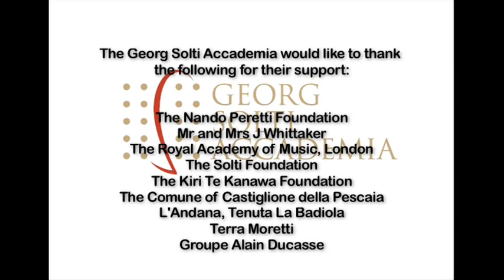Inside the Georg Solti Accademia (2008)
Jonathan Papp, Lady Valerie Solti, Dame Kiri te Kanawa, Frederica von Stade, and others give you insight into the Solti Accademia.